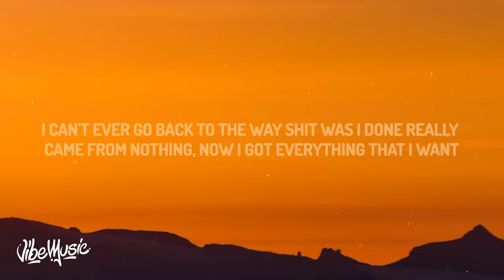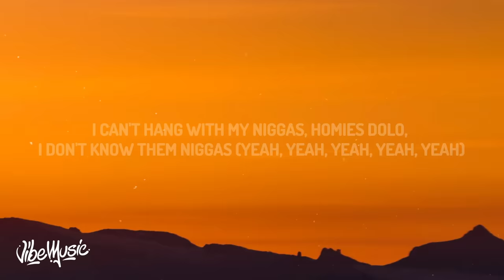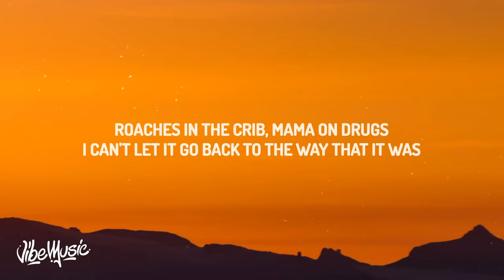Polo G - No Return (Lyrics) ft. The Kid LAROI & Lil Durk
♫ Polo G - No Return ft. The Kid LAROI & Lil Durk

Used to hit the block and serve
Work the rock like Kyrie Irv'
Link up with gang like what's the word?
Pull up, skrrt, switchin' lanes, might jump the curb
And, yeah, bitch, I'm really him, put that on five, fuck what you heard
Got three fifties, that's one-fifty, ain't no limit, I fuck with Herb
Lil' kids turned grown men, we come from cribs dysfunctional
Gotta learn how to play your own hand, don't never get too comfortable
That's lil' shit, he can think he hot 'til them real killers come and humble you
All day, tell 'em spin the block 'til your best friend layin' under you
Know 'bout late nights and that hunger
Know 'bout rainy days and that thunder
I know lil' niggas on slime shit, know young thugs and gunners
We was in the field, Glock kick back, we gon' kick it off like punters
I'm Too Turnt Gang, got five in me, I ain't never been no runner (Bitch)

I can't ever go back to the way shit was
I done really came from nothing, now I got everything that I want
I done came too far, put that on everything I love
Roaches in the crib, mama on drugs
I can't let it go back to the way that it was
I can't never go back
I can't never, I can't never, I can't never, I can't never, oh

I come from the muddiest part of the trenches, where niggas'll die any day
Niggas into it with you, but niggas gon' hang and clique and be in the way (Yeah, yeah, yeah)
I'd rather be on the case and stay in the mix than be in a nigga case (Be in a nigga case)
I don't sneak diss, the shit I tell my dog the shit I'll say in your face (Say in a nigga face)
Perc' got fentanyl on 'em, he still want him a sixty (Want him a sixty)
I took my brother Ruger and told him think and I gave him a fifty
That backdoor cool where I'm from, that shit new in the city (Oh, oh, oh)
And y'all be hangin' and playin' the game together, you know you snitchin' (Oh, oh, oh)
I be tired of losing my niggas to niggas who new to killin' (New to killin')
Threw up my guts, I seen that footage, you don't know that feeling (Yeah, yeah, yeah, yeah, yeah)
I can't hang with my niggas, homies dolo, I don't know them niggas (Yeah, yeah, yeah, yeah, yeah)
Why they play with me on IG like we lame? They know we killers, nigga